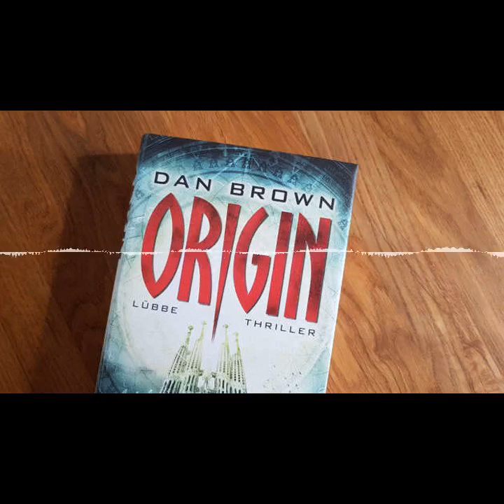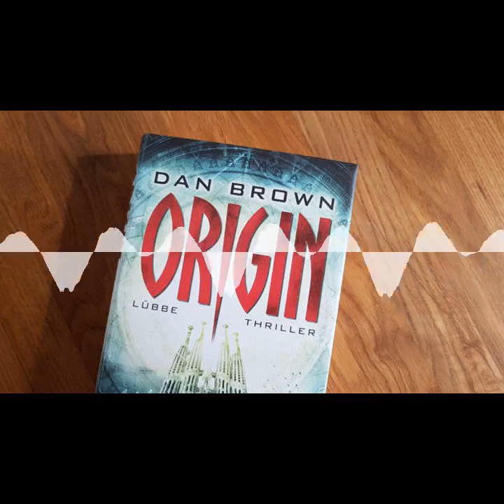mupfel_250 - Dudeliger Heiligenberg mit Weinverkostung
Morgens um halb 10 Uhr eine Weinprobe? Warum nicht? Nur die Harten kommen schließlich in den Garten. Außerdem begleitet ihr mich auf eine Geocaching-Tour mit favoritenpunkt-dotierten Caches und wandert mit mir u.a. über den Heiligenberg bei Heidelberg...

Chapters:
00:00:00 Intro
00:00:23 Einleitung
00:00:45 Weinverkostung um halb 10 Uhr
00:06:05 Geocaching mit vielen Fav.-Punkten
00:15:40 Hörertreffen in Dielheim
00:18:23 Sightseeing auf dem Heiligenberg
00:25:08 Kochkäs mit Musik
00:29:24 LeseChallenge: Origin von Dan Brown
00:33:04 Verabschiedung
00:34:43 Outro